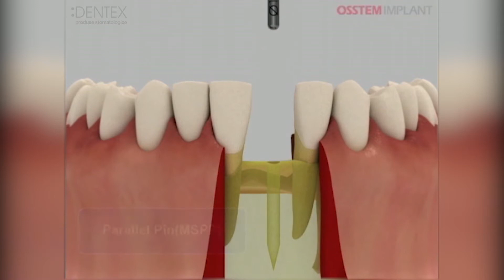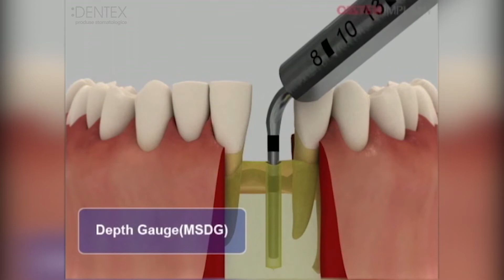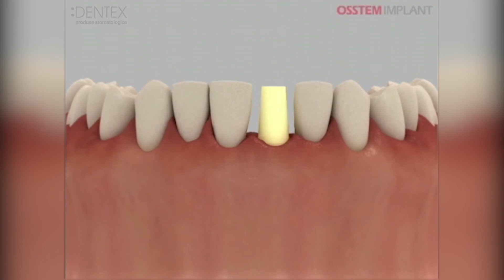Implant Osstem MS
Pentru cele mai recente informații privind prețurile și disponibilitatea, consultați site-ul